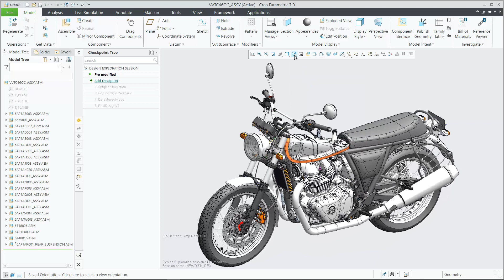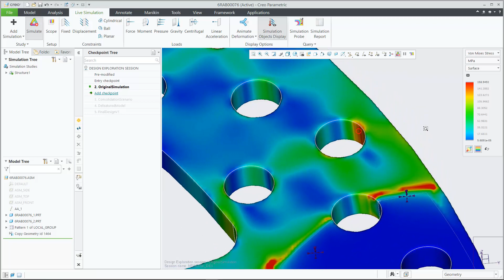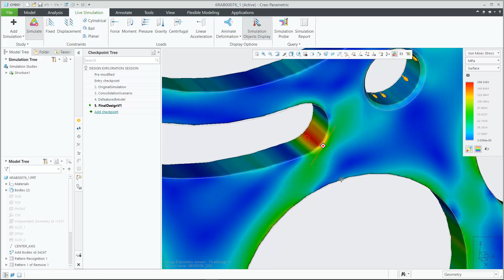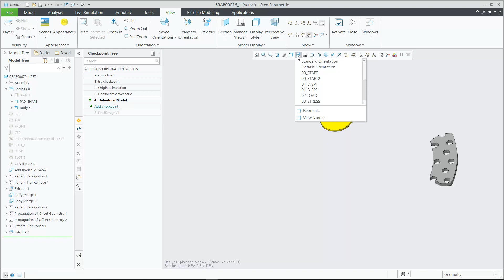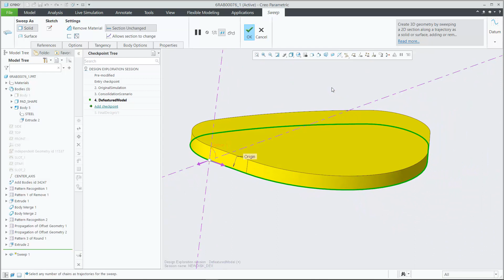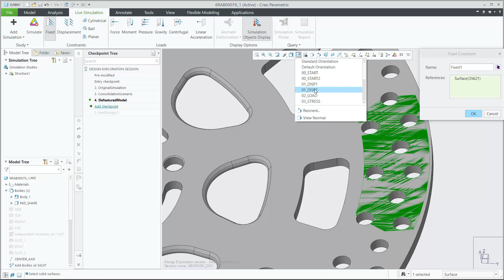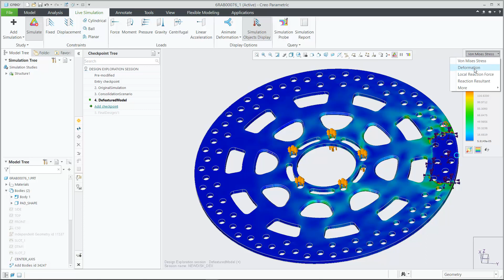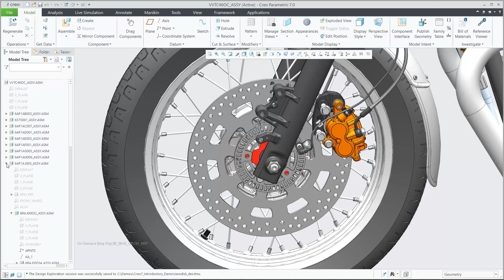Creo 7 0 – Introductory Demo Section 01 Part Modeling